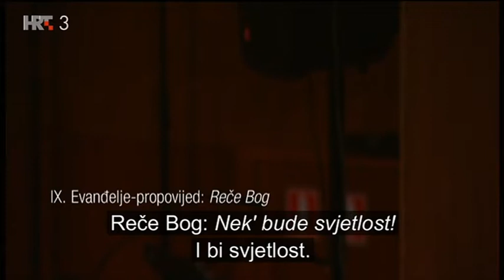Leonard Bernstein Mass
Misa

SIMFONIJSKI ORKESTAR HRVATSKE RADIOTELEVIZIJE HRT
ZBOR HRVATSKE RADIOTELEVIZIJE HRT
ZBOR HRVATSKOG NARODNOG KAZALIŠTA U ZAGREBU HRT
ZBOR ZAGREBAČKOG GRADSKOG KAZALIŠTA KOMEDIJA
DJEČJI ZBOR ZAPADNONJEMAČKOG RADIJA (WDR)

JUBILANT SYKES, bariton
JOHN AXELROD, dirigent
Asistent dirigenta: Veton Marevci
Zborovođa Zbora opere HNK-a u Zagrebu: Luka Vukšić
Zborovođa Dječjeg zbora Zapadnonjemačkog radija: Željo Davutović

Solisti:
Darija Auguštan i Amela Jančić Priganica, soprani
Ivana Barun, sopran
Cynthia Torka, dječji solist
Kristijan Beluhan, 1. rock pjevač
Tomislav Meštrić, 1. blues pjevač
Ranko Belić, 2. rock pjevač
Loredana Medan, 2. blues pjevači
Dragan Peka, 3. rock pjevač
Dario Došlić, 3. blues pjevač
Mladen Klepo, 1. govornik
Tomislav Tukša, 2. govornik
Hrvoje Ivkošić, 3. govornik
Svetanija Perić, 4. govornik
Želimir Panić, propovjednik
Milan Kravar, Dragana Ištvančić, Matija Škvorc, Martina Đurđević,
David Šeb, pet pjevača
Marko Pletikosa, bariton
Martina Borse, mezzosopran
Tereza Gabrić, mezzosopran
Siniša Galović, rock pjevač
Milivoj Juras i Tomislav Meštrić, Vjekoslav Hudeček
i Mladen Klepo, 2 tenora i 2 basa
Vjekoslav Hudeček, bas
Darija Auguštan i Tomislav Tukša, 1. sopran i 1. tenor
Mayumi Kamei i Andro Bojanić, 2. sopran i 2. tenor
Monika Cerovčec i Andro Bojanić, 3. sopran i 3. tenor

Leonard Bernstein
MISA
kazališni komad za pjevače, svirače i plesače
Liturgijski tekstovi katoličke mise
Dodatni tekstovi: Stephen Schwartz i Leonard Bernstein
I. Devotions before Mass / Pobožnosti prije mise
1. Antiphon: Kyrie eleison / Antifona: Gospodine, smiluj se
2. Hymn and Psalm: A Simple Song / Himan i psalam: Jednostavna pjesma
3. Responsory: Alleluia / Responzorij: Aleluja
II. First Introit (Rondo) / Prva uvodna pjesma (Rondo)
1. Prefatory Prayers / Uvodne molitve
2. Thrice-Triple Canon: Dominus vobiscum /
 Kanon u znaku broja tri: Gospodin s vama
III. Second Introit / Druga uvodna pjesma
1. In nomine Patris / U ime Oca
2. Prayer for the Congregation (Chorale: Almighty Father) /
 Molitva za vjernike (Koral: Svemoćni Oče)
3. Epiphany / Bogojavljenje
IV. Confession / Ispovijed
1. Confiteor / Ispovijedam se
2. Trope: I Don’t Know / Trop: Ne znam
3. Trope: Easy / Trop: Lako
V. Meditation No. 1 / Meditacija br. 1
VI. Gloria / Slava
1. Gloria tibi / Slava tebi
2. Gloria in excelsis / Slava na visini
3. Trope: Half of the People / Trop: Pola ljudi
4. Trope: Thank You / Trop: Hvala
VII. Meditation No. 2 / Meditacija br. 2
VIII. Epistle: The World of the Lord / Poslanica: Božja riječ
IX. Gospel-Sermon: God Said / Evanđelje-propovijed: Reče Bog
X. Credo / Vjerovanje
1. Credo in unum Deum / Vjerujem u jednoga Boga
2. Trope: Non credo / Trop: Ne vjerujem
3. Trope: Hurry / Trop: Požuri se
4. Trope: World without End / Trop: Svijet bez kraja
5. Trope: I Believe in God / Trop: Vjerujem u Boga
XI. Meditation No. 3 (De profundis, part 1) / Meditacija br. 3 (Iz dubine, 1. dio)
XII. Offertory (De profundis, part 2) / Prikazanje br. 3 (Iz dubine, 2. dio)
XIII. The Lord’s Prayer / Molitva Gospodnja
1. Our Father... / Oče naš...
2. Trope: I Go On / Trop: Nastavljam
XIV. Sanctus / Svet
XV. Agnus Dei / Jaganjče Božji
XVI. Fraction: Things Get Broken / Lom: Sve se razbije
XVII. Pax: Communion (Secret Songs) / Mir: Pričest (Tajne pjesme)